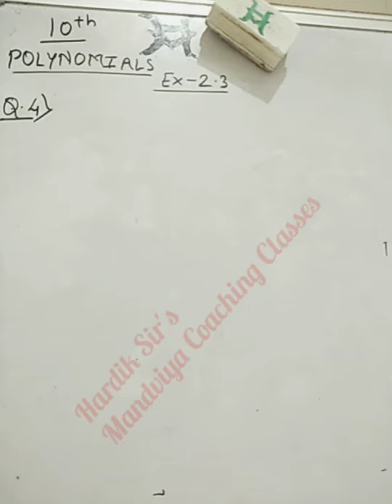NCERT | CLASS 10 | MATHEMATICS | POLYNOMIALS | PART 17 | Exercise 2.3 Q. 4